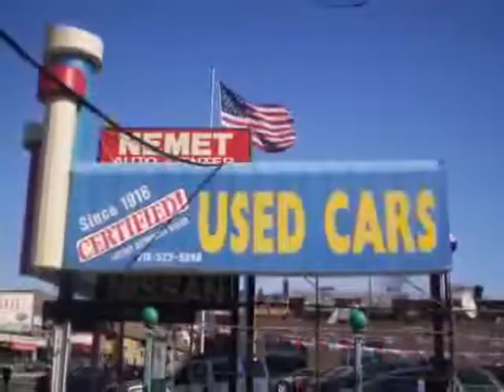used Infiniti FX35 Queens Brooklyn 2009 located in NYC at Nemet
This used Infiniti FX35 Queens 2009 is located in NYC and is offered by Nemet and can be compared to any used Infiniti FX35 Brooklyn: